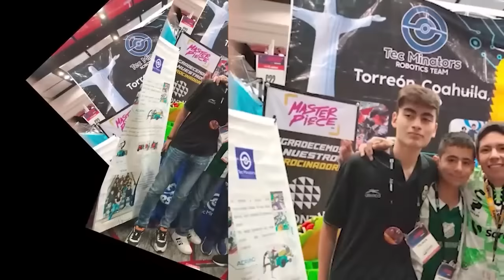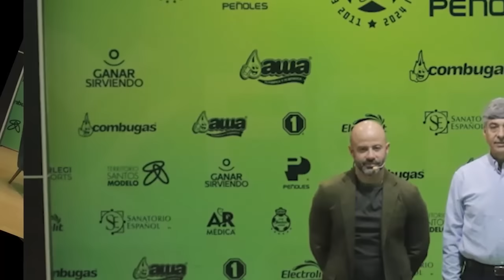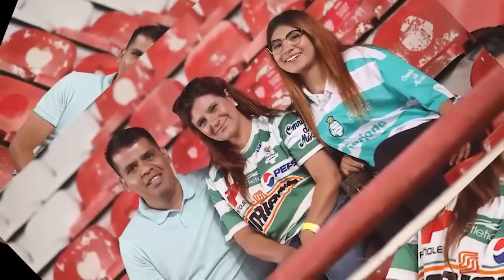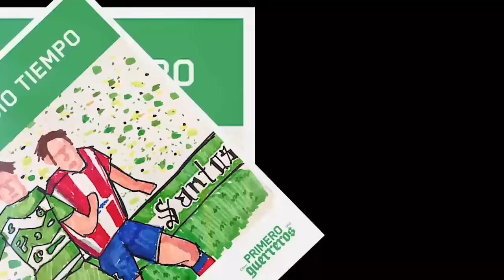🔥🟢 DESTROZAN A SELECCION MEXICANA TRAS DERROTA VS HONDURAS! ANALISIS DEL TRI! CASTIGAN A HONDURAS?